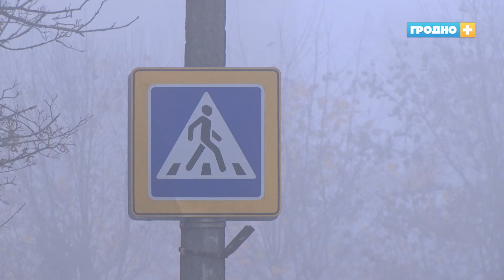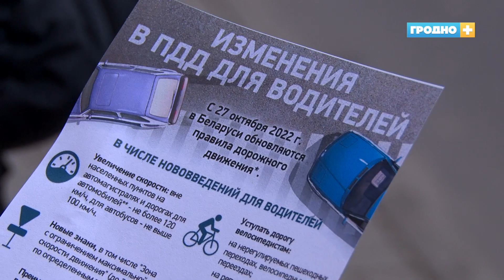В Беларуси прошёл единый день безопасности дорожного движения «Внимание, пешеходный переход!»